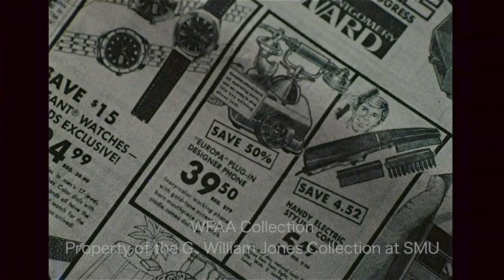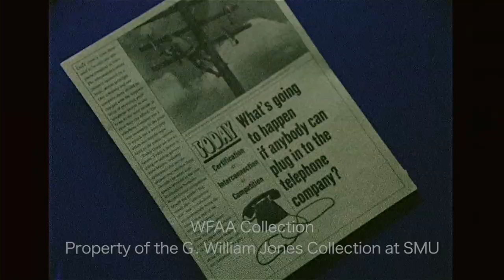Southwestern Bell and Illegal Phones - April 1974